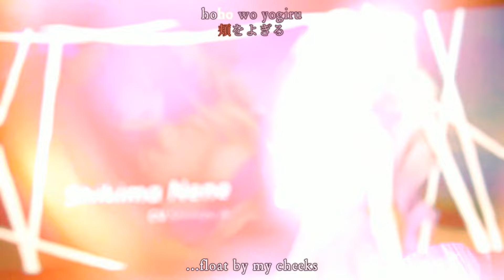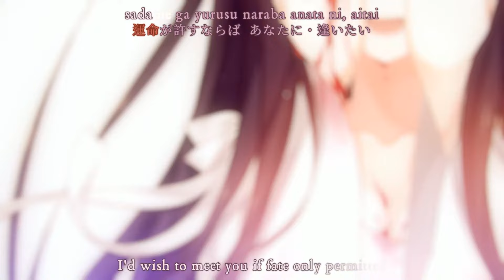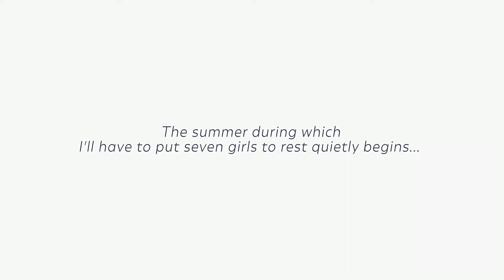Seven Days: Anata to Sugosu Nanokakan - Nintendo Switch - Trailer - Retail [Asia English]